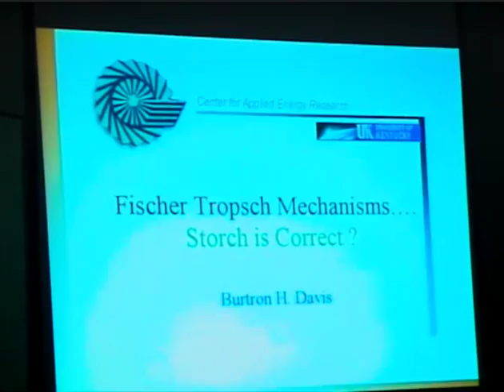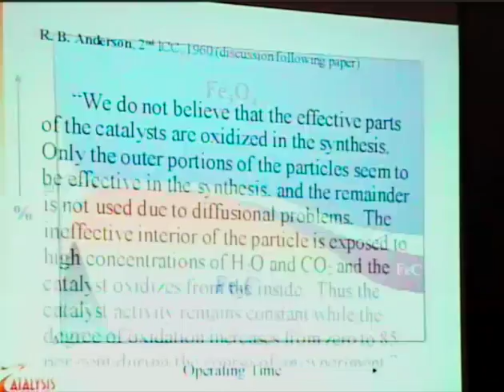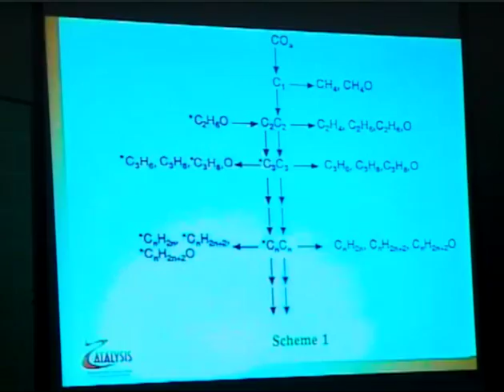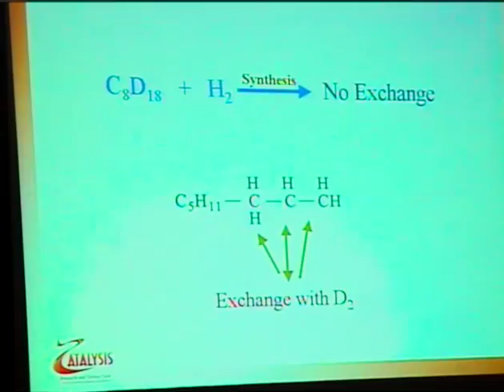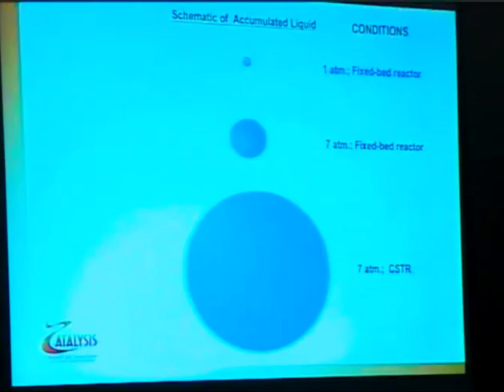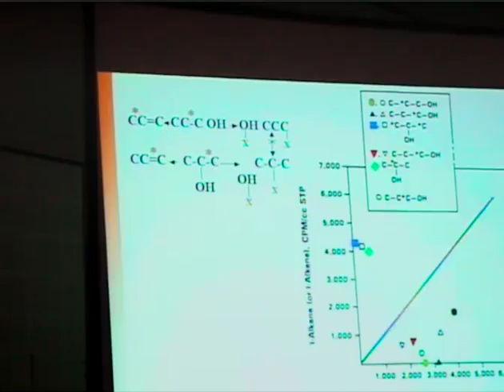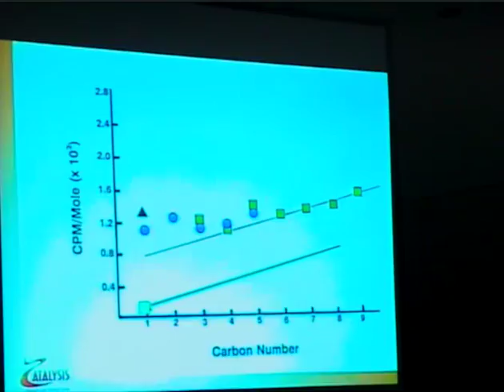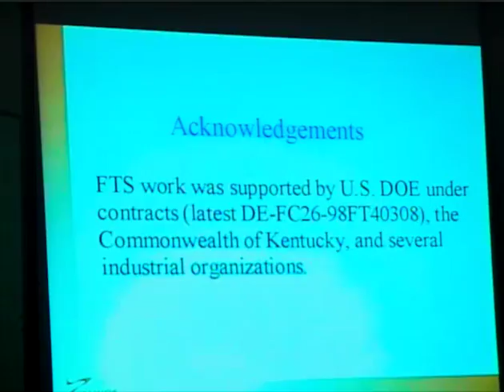Burt Davis: Fischer Tropsch Mechanism- Storch award talk